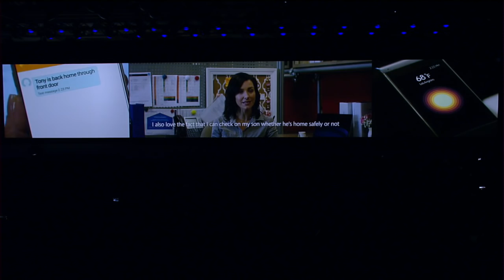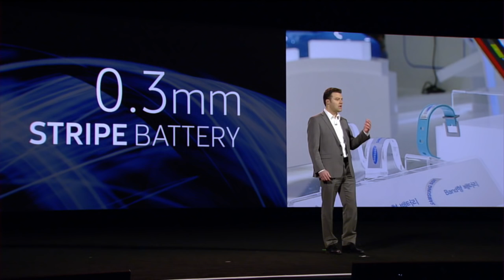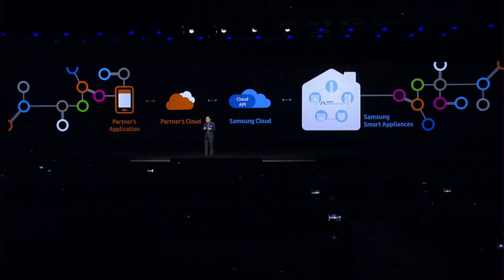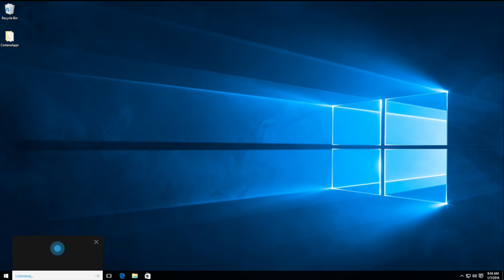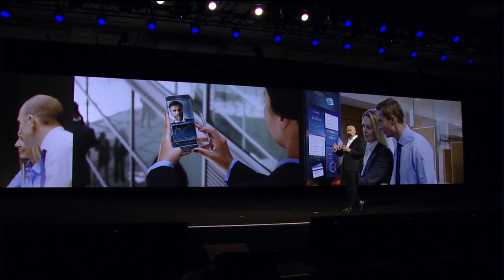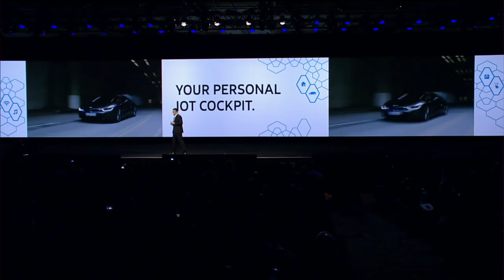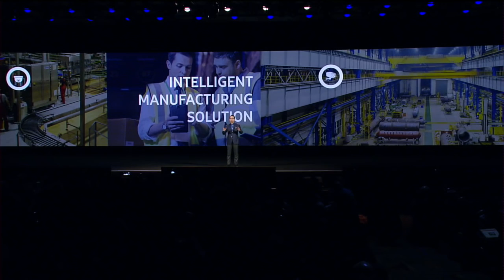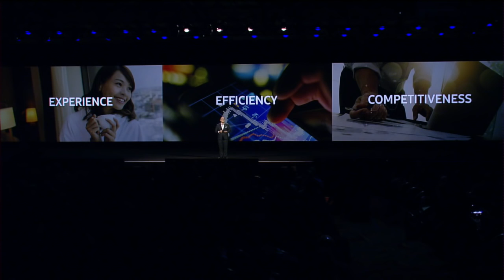Dr. WP Hong, Samsung - Keynote 2016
Dr. WP Hong is an established IT and mobile industry leader, who is currently the President of Solution Business Unit, Samsung SDS. Before assuming the current position, he played a critical role in Samsung mobile’s emergence as the world’s premiere handset manufacturer and eco-system provider, by introducing the GALAXY franchise to Samsung’s mobile portfolio and by strengthening Samsung’s content services for both Samsung’s mobile devices and its digital appliances. Prior to joining Samsung, he accumulated experience in the mobile industry both as a researcher and business person on the cutting edge of mobile technology innovations.